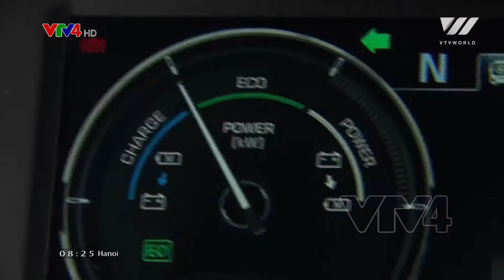A Hydrogen Powered Garbage Truck Debuts in South Korea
South Korea develops the world's first hydrogen-powered garbage truck.  Following a year-long trial in Changwon, the government aims to produce some 900 hydrogen-fueled trucks by 2025.

Help us tell the world about Hydrogen if you can - Thank you!